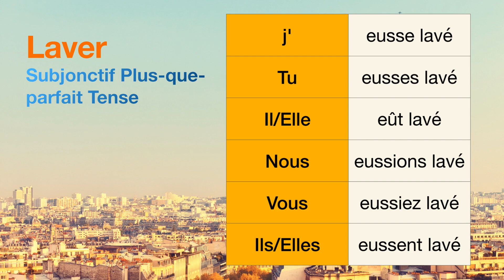How to conjugate Laver (to wash ) in Subjonctif Plus-que-parfait tense.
The conjugations for Laver (to wash ) in Subjonctif Plus-que-parfait are
j'eusse lavé
Tu eusses lavé
Il eût lavé
Nous eussions lavé
Vous eussiez lavé
Ils eussent lavé